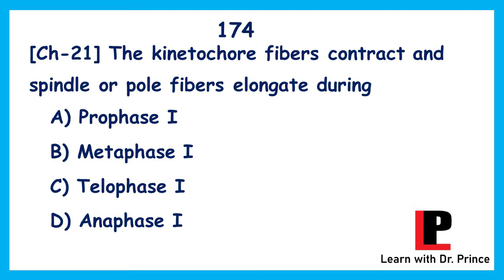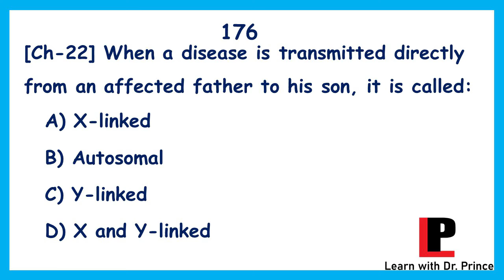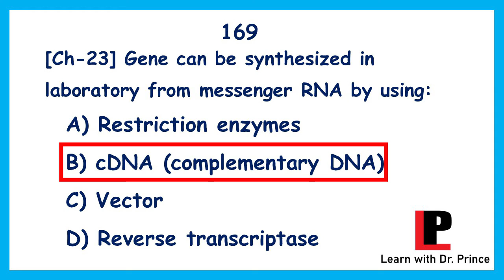UHS-MDCAT/Entry Test Preparation/Conceptual & Past Papers/Biology Online MCQs Test- 18/100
This video is a part of an online test series for UHS-MDCAT Appearing Students. This is for the purpose of preparation of students for the upcoming entry test for admission in universities. This contain conceptual MCQs with their Keys. Student must have to note Questions that have some difficulty. That is best opportunity in COVID-19 for those students who are unable to join any academy. Test will be uploaded routinely and you can assess your preparation.